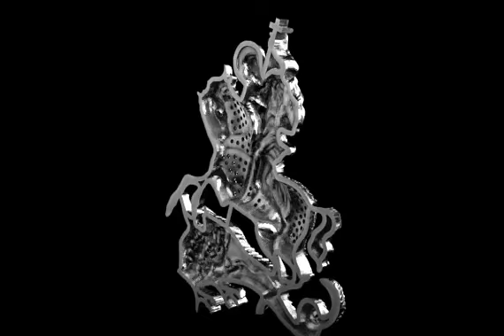Agios Georgios 3D model - Αγιος Γεωργιος